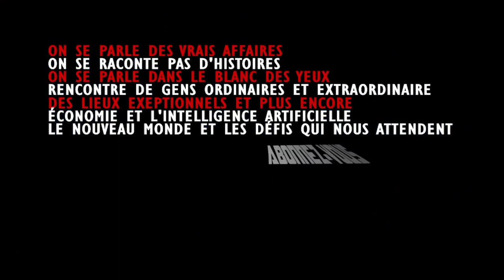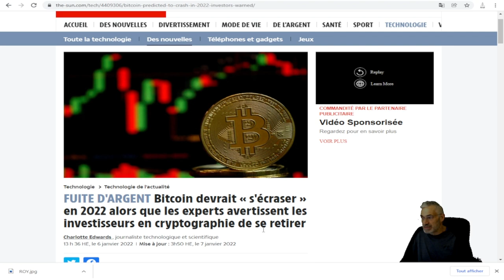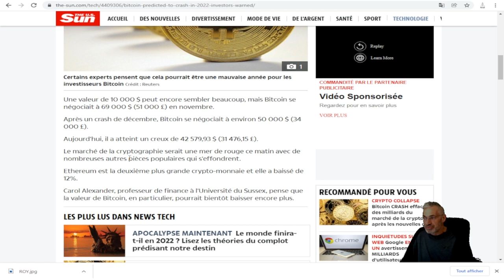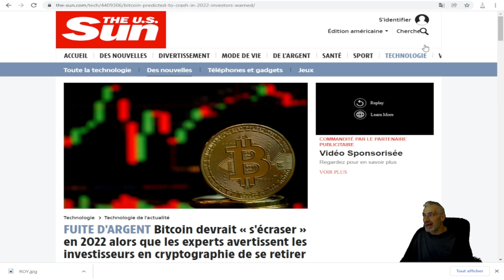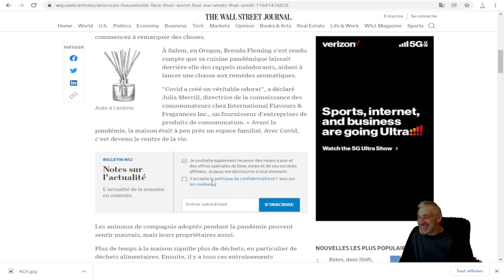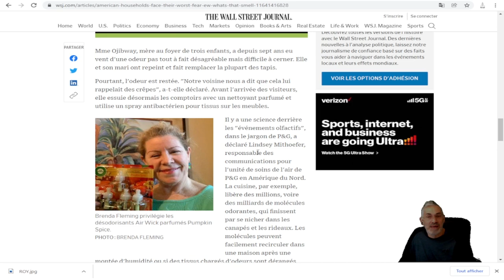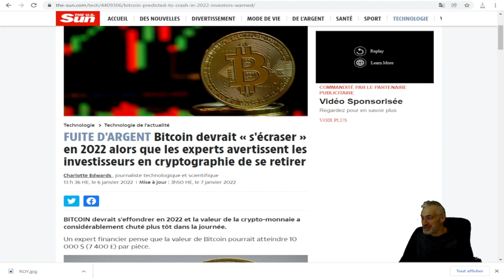LE BITCOIN SUR LE POINT DE S'EFFONDRER (KRACH BOURSIER);ÉMANUEL MACRON ET LES MAUVAISES ODEURS.